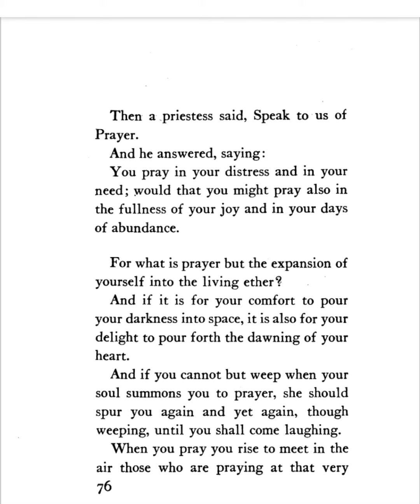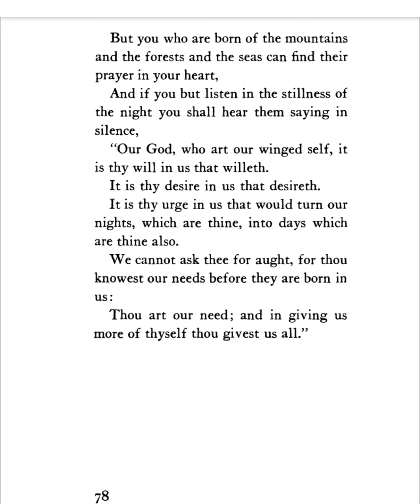On Prayer (from The Prophet by Kahlil Gibran)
On Prayer